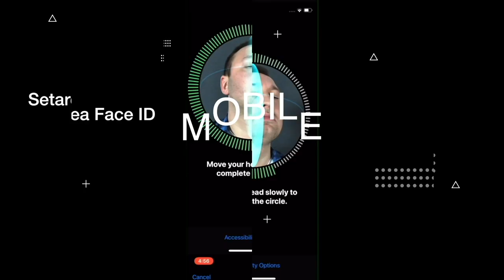Ion Luca: Cum ajunge un vin la $75, prețul unei sticle, exporturi, consum, cel mai bun vin din lume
Ion Luca este invitatul meu de azi la PlayGround. Am vorbit despre pasiunea și afacerea sa - vinurile, casa vinicolă Luca, exportul de vin în Coreea de Sud, SUA, care este cel mai bun vin din lume, cum se formează prețul unei sticle de vin și competiția cu vinurile franceze / italiene.

00:00 - Intro
03:20 - Cum rezistă vinificatorii
15:00 - Costurile producerii unei sticle de vin
34:00 - Vânzările de vin pe piața locală vs export
47:50 - Competiția cu vinurile franceze și italiene
49:00 - Costul participării la concursuri internațioanale
57:00 - Cum se formează prețul la vin în SUA